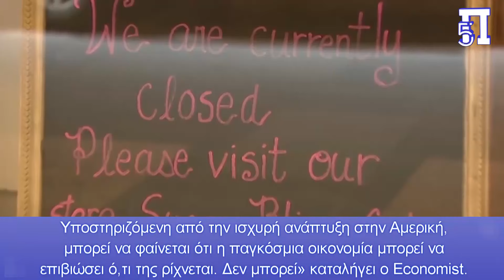Ξαφνική, βάναυση, βίαιη και μη αναστρέψιμη η συντριβή της παγκόσμια οικονομικής τάξης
Σύμφωνα με τον Economist, αν κάποιος τολμήσει να κοιτάξει λίγο πιο βαθιά, κάτω δηλαδή από την επιφάνεια, θα αντιληφθεί πως τα πάντα κρέμονται από μια κλωστή.

Ένας ανησυχητικός αριθμός γεγονότων θα μπορούσε να προκαλέσει την κάθοδο στην αναρχία, όπου η στρατιωτική δύναμη καθορίζει το νόμο και ο πόλεμος γίνεται και πάλι το προτιμώμενο εργαλείο των μεγάλων δυνάμεων.

Ακόμα κι αν δεν υπάρχει σύγκρουση πλήρους κλίμακας, το αποτέλεσμα ενός κόσμου όπου δεν τηρούνται πλέον οι κανόνες στην οικονομία θα μπορούσε να είναι ταχεία και βάναυση.

Κεφάλαια:
0:00 - Εισαγωγή
0:03 - Η παγκόσμια οικονομική τάξη καταρρέει
1:48 - Σταδιακά και μετά ξαφνικά

Με την πρώτη ματιά, η παγκόσμια οικονομία φαίνεται να άντεξε άψογα μπροστά σε όλες τις προκλήσεις που είχε να αντιμετωπίσει τον τελευταίο καιρό: Η οικονομία της Αμερική μας δείχνουν ότι ανθεί, παρότι ο εμπορικός της πόλεμος με την Κίνα σημειώνει κλιμάκωση.

Η Γερμανία υπέστη την απώλεια του ρωσικού φυσικού αερίου, χωρίς να υπάρξει οικονομική καταστροφή.

Ο πόλεμος στη Μέση Ανατολή δεν έχει προκαλέσει πετρελαϊκό σοκ. Οι αντάρτες Χούθι που εκτοξεύουν πυραύλους μόλις και μετά βίας έχουν επηρεάσει την παγκόσμια ροή αγαθών, όπως αναφέρει το The Economist

Το εμπόριο, ως ποσοστό του παγκόσμιου ΑΕΠ, έχει ανακάμψει από την πανδημία και προβλέπεται να αναπτυχθεί υγιώς φέτος.

Ωστόσο, σύμφωνα με τον Economist, αν κάποιος τολμήσει να κοιτάξει λίγο πιο βαθιά, κάτω δηλαδή από την επιφάνεια, θα αντιληφθεί πως τα πάντα κρέμονται από μια κλωστή.

«Η τάξη που κυριαρχεί στην παγκόσμια οικονομία από τον Δεύτερο Παγκόσμιο πόλεμο έχει διαβρωθεί και είναι έτοιμη να καταρρεύσει.

Η αποσύνθεση της παλιάς τάξης είναι ορατή παντού. Οι κυρώσεις που χρησιμοποιούνται είναι τέσσερις φορές περισσότερο από ό,τι στη δεκαετία του 1990 – η Αμερική επέβαλε πρόσφατα «δευτερεύουσες» κυρώσεις σε οντότητες που υποστηρίζουν τον ρωσικό στρατό.

Μια χαοτική και καταστροφική συντριβή μπορεί να ξεσπάσει ανά πάσα στιγμή

Όπως αναφέρει ο Economist, η αποσύνθεση της παλιάς τάξης είναι ορατή παντού.Το όπλο των κυρώσεων χρησιμοποιείται τέσσερις φορές περισσότερες από ό,τι κατά τη δεκαετία του 1990.

Η Αμερική επέβαλε πρόσφατα «δευτερεύουσες» κυρώσεις σε οντότητες που υποστηρίζουν τον ρωσικό στρατό.

Παράλληλα, βρίσκεται σε εξέλιξη ένας πόλεμος επιδοτήσεων, με τα περισσότερα κράτη να αντιγράφουν τις πολιτικές της Κίνας και της Αμερικής για την πράσινη παραγωγή.

«Αν και το δολάριο παραμένει κυρίαρχο και οι αναδυόμενες οικονομίες είναι πιο ανθεκτικές, οι παγκόσμιες ροές κεφαλαίων αρχίζουν να κατακερματίζονται.

Οι θεσμοί που διαφύλαξαν το παλιό σύστημα είτε έχουν ήδη καταστραφεί είτε έχουν χάσει την αξιοπιστία τους.Ο Παγκόσμιος Οργανισμός Εμπορίου κλείνει τα 30 χρόνια τον επόμενο χρόνο, αλλά θα έχει περάσει περισσότερα από πέντε χρόνια σε στασιμότητα, λόγω της αμερικανικής αμέλειας.

Το ΔΝΤ καταλαμβάνεται από μια κρίση ταυτότητας, παγιδευμένο μεταξύ της πράσινης ατζέντας και της διασφάλισης της χρηματοπιστωτικής σταθερότητας.Το Συμβούλιο Ασφαλείας του ΟΗΕ έχει παραλύσει.
Και, όπως αναφέρουμε, υπερεθνικά δικαστήρια, όπως το Διεθνές Δικαστήριο Δικαιοσύνης, εξυπηρετούν συμφέροντα.

Τον περασμένο μήνα Αμερικανοί πολιτικοί, συμπεριλαμβανομένου του Mitch McConnell, του ηγέτη των Ρεπουμπλικανών στη Γερουσία, απείλησαν το Διεθνές Ποινικό Δικαστήριο με κυρώσεις εάν εκδώσει εντάλματα σύλληψης για τους ηγέτες του Ισραήλ, το οποίο επίσης κατηγορείται για γενοκτονία από τη Νότια Αφρική στο Διεθνές Δικαστήριο Δικαιοσύνης.

Μέχρι στιγμής, ο κατακερματισμός και η αποσύνθεση έχουν επιβάλει έναν κρυφό φόρο στην παγκόσμια οικονομία: αντιληπτός, αλλά μόνο αν ξέρετε πού να κοιτάξετε. Δυστυχώς, η ιστορία δείχνει ότι είναι δυνατές βαθύτερες, πιο χαοτικές καταρρεύσεις – και μπορεί να χτυπήσουν ξαφνικά μόλις αρχίσει η παρακμή.

Ο Α’ Παγκόσμιος πόλεμος σκότωσε μια χρυσή εποχή παγκοσμιοποίησης, που πολλοί εκείνη την εποχή υπέθεταν ότι θα κρατούσε για πάντα.